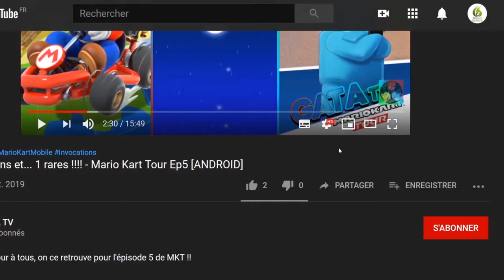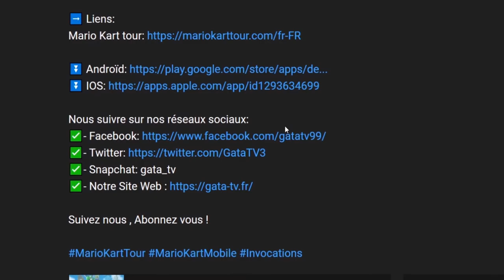🎮 Tesla vs Lovecraft #04 J’envoie du lourd dans la Ville Let's Play [SWITCH]